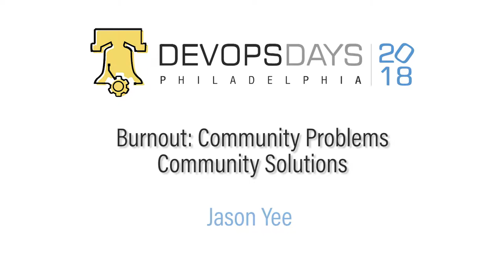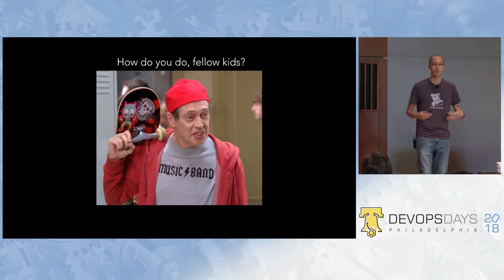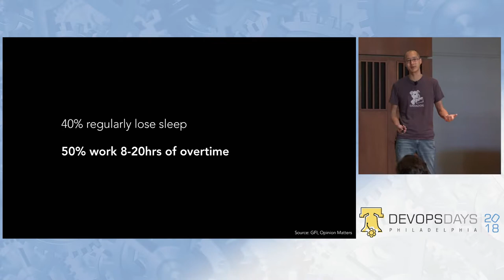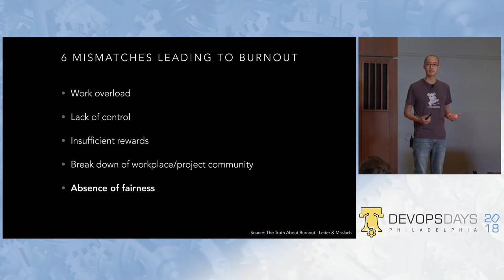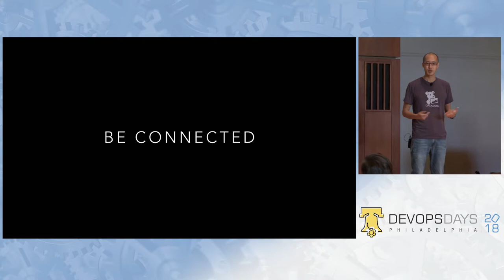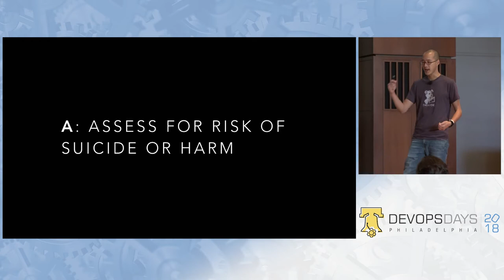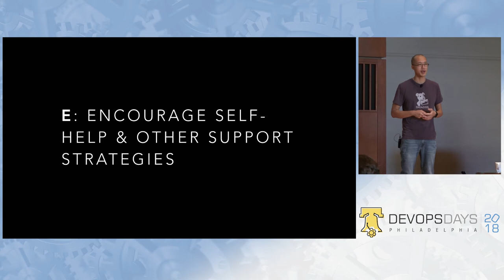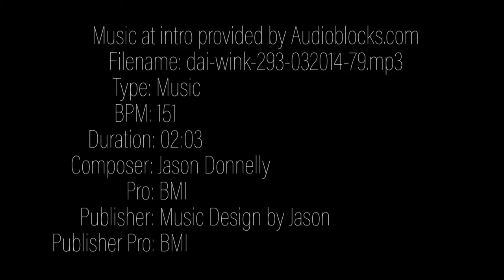DevOpsDays Philadelphia 2018 - Burnout: Community Problems Community Solutions by Jason Yee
It’s the middle of the night and you’re awakened by a phone call. What could it be? You’re not on-call this week. You glance at the caller-ID and see that it’s a teammate who has been struggling at work. Maybe it’s a serious outage and they’re escalating it to you? You answer the call to discover your teammate is having a mental health crisis. What do you do?

Late one night in 2016, this happened to me. It left me terrified and motivated me to get certified in mental health first aid.

With the constant demand to build systems rapidly with more resiliency and less budget, compounded with on-call support duties and a seemingly endless stream of alerts, it’s no wonder that burnout has become a serious problem within the tech industry.

In this session, I’ll share ways that you can identify burnout and action steps to prevent yourself from burning out. But more importantly, because we are a DevOps community, I’ll share a framework from mental health first aid that will help you identify, help and support your teammates and friends experiencing burnout and mental health issues.